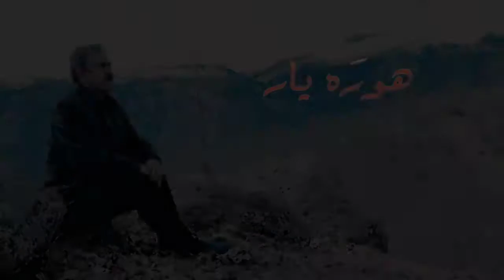آهنگ لری زیبا: هوره یار با صدای سیف الدین آشتیانی... به کانال ما بپیوندید🌹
تقدیم به کسایی که درخواست آواز لری داشتند.
کمانچه#امیرحسین_آشتیانی
شعر

ضبط و میکس مستر محمد سبزعلی
 استودیو انوش
گروه فیلمبرداری مهدی و مهرداد آهنکار
🌷تقدیمتان باد🌷